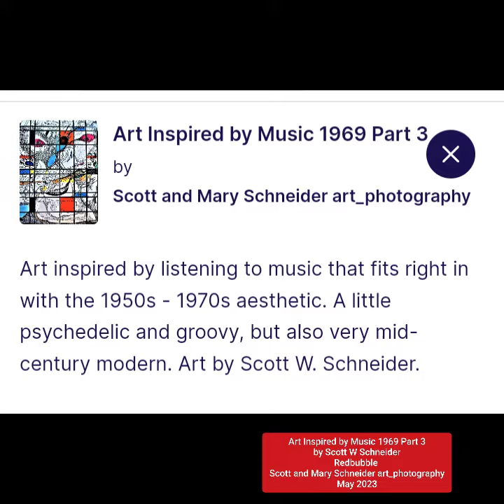Art Inspired by Music 1969 Part 3 - Redbubble - Scott and Mary Schneider art_photography - May 2023